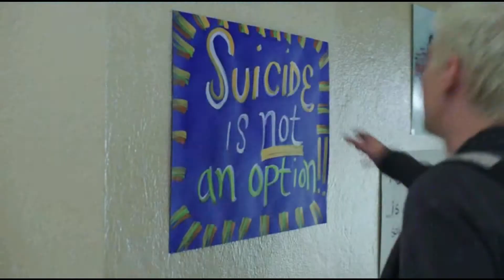Alex Standall | Young & Unafraid